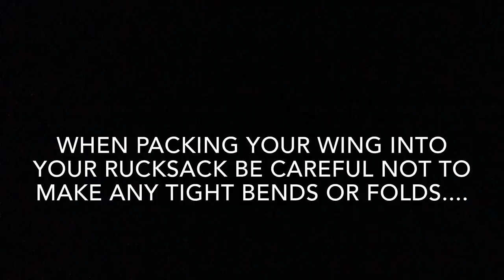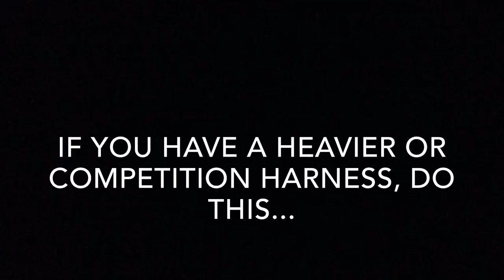How to pack your paraglider using a concertina bag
Follow these best practise folding methods to look after your wing's internal structure. Any concertina bag will work, and you could even use something like a 3 litre water bottle as your folding pillow... just don't go bending those rods!

More journal than magazine, Cross Country aims to keep paraglider, paramotor and hang glider pilots fuelled with inspiration and information. Founded in 1988, and read in over 75 countries, Cross Country is respected as independent and authoritative. Ten issues are published each year alongside an annual Travel Guide. Cross Country also publishes best-selling technique books.